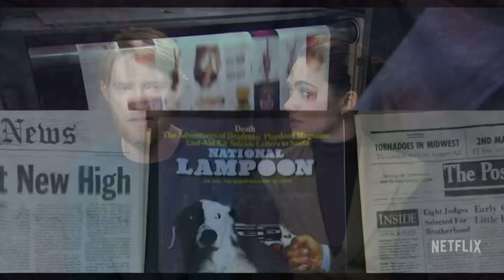Remembering National Lampoon magazine: 'so weird,' 'trippy'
National Lampoon is a comedy brand now more closely associated with movies like "Animal House" and "Family Vacation." But it began with a magazine that stars of a new Netflix movie call "so weird," "shocking" and "trippy." (March 22)